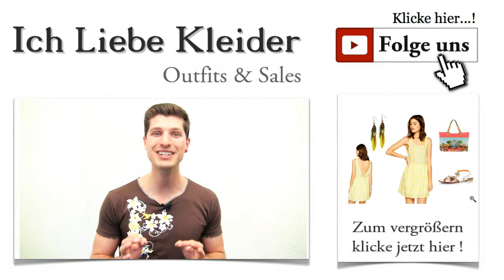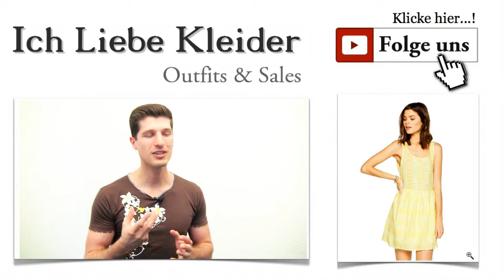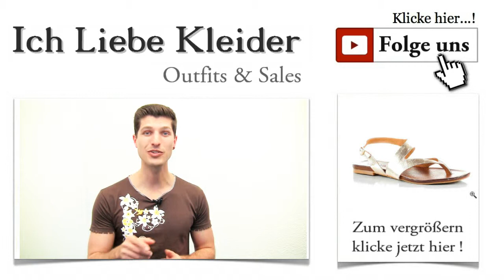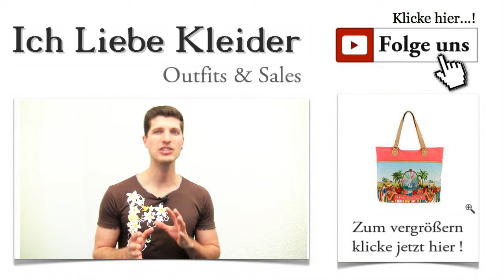Gelbes Kleid mit tiefem Rückenausschnitt + Beach Outfit Ideen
Perfektes Beach Outfit - sommerliches Kleid mit Rückenausschnitt Wenn schon morgens die Sonne lacht und die Tage endlich wieder länger werden, steigt die Laune und man bekommt wirklich Lust, den eigenen Kleiderschrank mal wieder etwas aufzupeppen. Im Fall von Lilly aus Mettmann gibt es aber noch einen anderen Grund, weshalb sie dringend nach tollen Sommeroutfits sucht. Sie fährt bald zum ersten Mal mit Freunden in den Urlaub in den sonnigen Süden. Da sie total auf Kleider mit tiefem Rückenausschnitt abfährt, hat sie sich genau solch eine Beach Outfit Idee gewünscht. Nichts leichter als das! Aber seht selbst!

Rückenausschnitt Kleid - Must Have in diesem Sommer
Wer der Mode in diesem Sommer folgen möchte, braucht unbedingt ein Kleid mit Rückenausschnitt. Damit liegt ihr voll im Trend. Es sieht absolut sexy aus. Doch was genau macht eine tolle Beach Outfit Idee aus? Ein luftig, leichtes Kleid in tollen Farben, farbenfrohe Accessoires und schicke Sandalen - oder habe ich noch etwas vergessen? Aus genau solchen Komponenten habe ich das heutige Outfit für euch zusammengestellt und ein umwerfendes Kleid mit Rückenausschnitt für euch entdeckt. Lasst euch in den nächsten Sommerurlaub entführen und klickt euch durch das Beach Outfit!

Sommerkleid und Abendkleid mit Rückenausschnitt zugleich
Kennt ihr Kleider, die echte Multitalente sind? Ich weiß, sie sind schwer zu finden, aber das heutige Kleid mit tiefem Rückenausschnitt ist ein solcher Allrounder. Es kann als Beach Outfit ebenso getragen werden, wie als Abendkleid mit Rückenausschnitt. Was sagt ihr dazu? Vielseitiger geht es kaum. Seht es euch einmal genau an! Was fällt euch zuerst auf? Also mich hat vor allem die edle Farbe mit den wunderschönen Stickereien geflasht. Klickt mal drauf!

Kleider mit tiefem Rückenausschnitt - luftig durch den Sommer
Kleider mit tiefem Rückenausschnitt liegen voll im Trend. Sommerliche Temperaturen machen euch nichts aus, wenn ihr ein Kleid mit Rückenausschnitt tragt. Aber auch an kühleren Tagen seid ihr damit toll gekleidet. Einfach einen farblich passenden Cardigan drübergezogen oder auch ein Bolero-Jäckchen, und ihr seht, wie immer, umwerfend aus. Dieses phantastische Kleid von INNUOVO spielt mit den Vorzügen der femininen Formen. Während das Oberteil figurbetont geschnitten ist, fällt der geraffte Rock locker bis kurz oberhalb des Knies. Klickt mal drauf und nutzt auch die Lupe für die genauen Details!

Ein Sommerkleid verlangt nach sommerlichem Schuhwerk. Natürlich habe ich für euch ein Paar wunderschöne Sandalen entdeckt, die elegant und sommerlich zugleich sind. Durch den metallischen Glanz erzielen sie eine tolle Wirkung und ergänzen das schicke Kleid mit Rückenausschnitt perfekt. Die flachen Sohlen lassen euch auch längere Strecken bequem überstehen. Diese Sandalen passen zum Beach Outfit genauso gut wie zum schicken Outfit für den Stadtbummel. Aber seht selbst und klickt mal drauf!

Das zarte Gelb des wunderschönen Kleides lässt sich mit vielen Farben toll kombinieren. Ihr könnt sicher nachvollziehen, weshalb ich mich für diese farbenfrohe Tasche von OILILY entschieden habe. Der Druck in den sommerlichen Farben passt einfach super zum Kleid mit Rückenausschnitt und ergänzt den sommerlichen Look hervorragend. Nutzt diese schicke Tasche als Beach Bag oder als Shopper für den ausgedehnten Einkaufsbummel! Seht euch die Tasche genau an! Sie verfügt über tolle Details. Und Klick!

Kleider mit tiefem Rückenausschnitt online zu kaufen, ist kinderleicht. Nur ein paar Mausklicks und das gewünschte Beach Outfit ist innerhalb kürzester Zeit bei euch zu Hause. Jetzt stellt euch mal vor, ihr hättet für jede einzelne Komponente dieses umwerfenden Outfits unzählige Geschäfte durchkämmen müssen - vielleicht sogar ohne Erfolg. Bequemer als von der Couch aus geht es wohl kaum.

Wenn euch diese Outfit Ideen gefallen haben, teilt sie fleißig mit euren Freundinnen. Über Anregungen und Hinweise freue ich mich natürlich auch. Ach ja, und wer ein echter Sparfuchs ist, meldet sich am besten gleich noch für den Newsletter an. Darin erwarten euch die exklusiven VIP-Deals, mit denen ihr noch mehr sparen könnt. Klingt gut, oder? Wer es nicht mehr erwarten kann, die nächsten Kleider mit tiefem Rückenausschnitt zu sehen, wird per Newsletter sofort informiert, wenn das nächste Beach Outfit mit weiteren Ideen online geht.